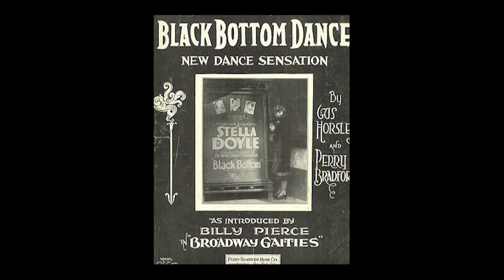Charleston Selection - arr. Jean Treves (A*)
1.Black Bottom /Ray Henderson(0:09), 2.Yes Sir, That's My Baby! /Walter Donaldson(0:45),
3.Hello Dolly /Jerry Herman(1:18); Various authors, arr. Jean Treves
Link to sheet music for concert band on the Internet: